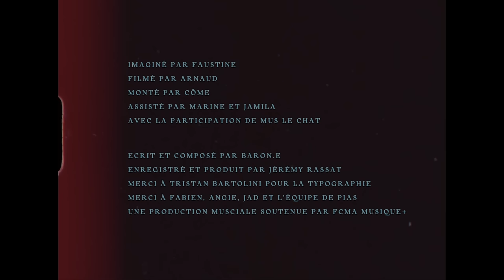BARON.E - CAMISOLE (Clip Officiel)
En concert à Paris au Pop-Up du Label le 18 novembre 2021. Billets

Imaginé par Faustine
Tourné par Arnaud
Monté par Côme
Assisté par Marine et Jamila
Avec la participation de Mus le chat

Écrit et composé par BARON.E / Arnaud Rolle et Faustine Pochon
Enregistré et produit par Jérémy Rassat
Mix : Fred Deces
Mastering : Adrien Pallot (Chab mastering)
Merci à Fabien et Angie (ylin prod) Jad (Bleu Citron) et toute l'équipe de [PIAS] France
Une production musicale soutenue par FCMA Musique+